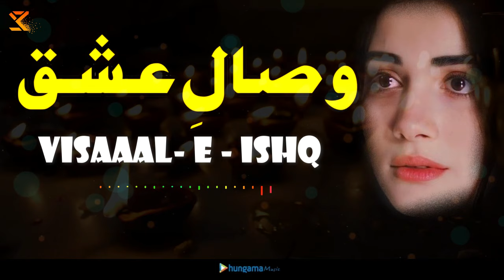Sami Kanwal Visaal - e - Ishq | New Urdu Sufiana Kalam 2023 & 2024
Sami Kanwal
Phone Number & Whatsapp Number

Singer : Sami Kanwal
Compossing :
Producer : Sami Kanwal &  Qazzafi Zaib
Idea   : Abida Sami
Video : SkQ Team
Production : Sk Qazzafi Production
Lyrics           :
Audio           : Sami Kanwal